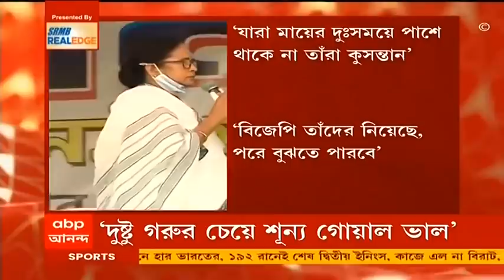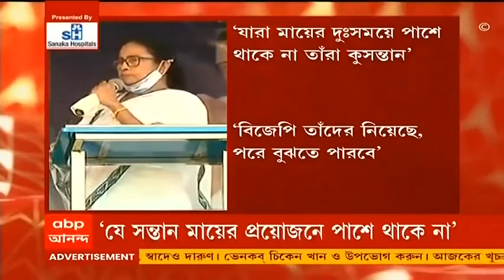Election 2021: রাজ্যের স্বাস্থ্যসাথী প্রকল্পের টুকলি করেছে বিজেপি, নাড্ডাকে পাল্টা চন্দ্রিমার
‘আয়ুষ্মান ভারত প্রকল্প রাজ্যে লাগু করতে দেননি মমতা বন্দ্যোপাধ্যায়। তিনি শুধু বলেন হবে হবে না, মে মাসে হবে, হবে হবে,’ লালগড়ের সভা থেকে বললেন জেপি নাড্ডা। ‘রাজ্যের স্বাস্থ্যসাথী প্রকল্পের টুকলি করেছে বিজেপি,’ পাল্টা আক্রমণ চন্দ্রিমা ভট্টাচার্যের।

ওদের পুলিশ ধমকালেও, বুথ ছাড়বেন না। বহরমপুরের সভা থেকে কেন্দ্রীয় বাহিনী নিয়ে পাল্টা আক্রমণে মমতা।

দুষ্টু গরুর চেয়ে শূন্য গোয়াল ভাল। যে সন্তান মায়ের প্রয়োজনে পাশে থাকে না, সে কুসন্তান। যারা গেছে, পাপ বিদায় হয়েছে। কালনার সভা থেকে দলত্যাগীদের আক্রমণ মমতার।

যাদের আগে দেশদ্রোহী বলেছিলেন তারাই এখন দলে যোগ দেওয়ায় দেশপ্রেমিক হয়ে গেছে। কারা তাহলে কুসন্তান ? মমতার মন্তব্যের জবাবে কটাক্ষ রাজীবের।

তৃণমূলে যোগ দিলেন প্রাক্তন পুলিশ কর্তা হুমায়ুন কবীর। এদিন মমতা বন্দ্যোপাধ্যায়ের কালনার জনসভায় শাসকদলে যোগ দেন তিনি। সম্প্রতি চন্দননগরের কমিশনারেটের পুলিশ কমিশনার পদে ইস্তফা দেন হুমায়ুন কবীর। কিছুদিন আগে তৃণমূলে যোগ দেন তাঁর স্ত্রী। এরপরই পুলিশ কমিশনারের চাকরি থেকে ইস্তফা দেওয়ায়, হুমায়ুন কবীরের রাজনীতিতে আসা নিয়ে জল্পনা তৈরি হয়।